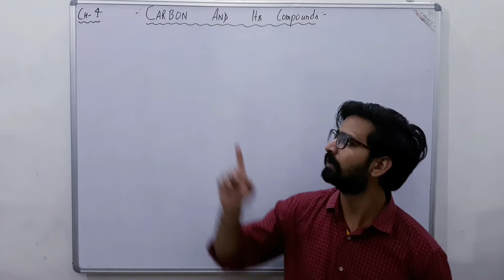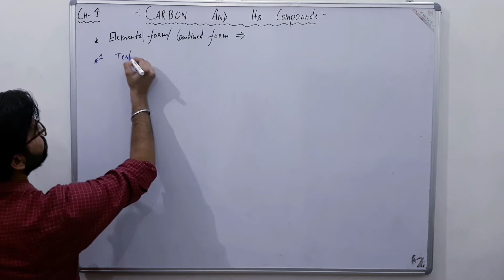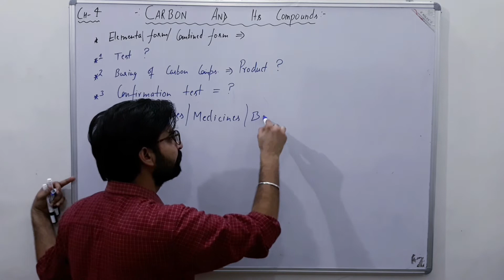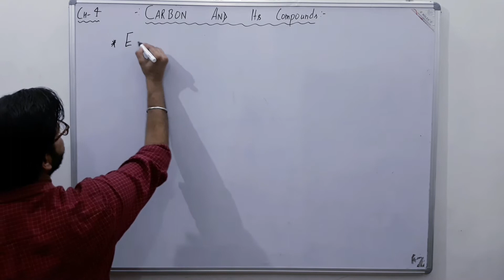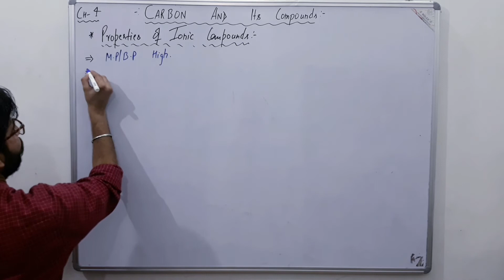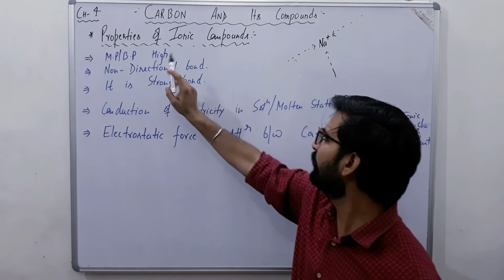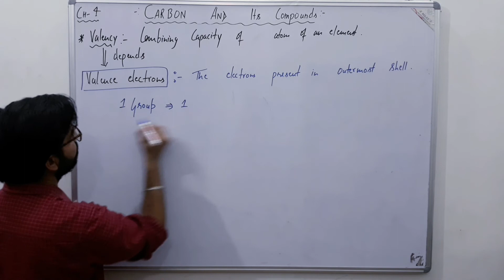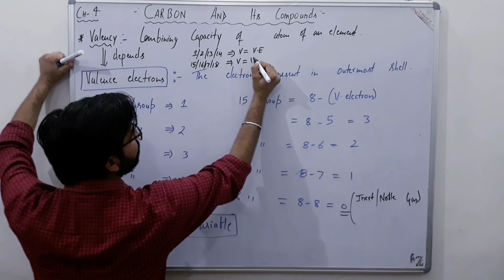|| CARBON AND ITS COMPOUNDS || NCERT || CLASS 10th || Chapter-4 || CHEMISTRY ||BY AMIT SINGH ||